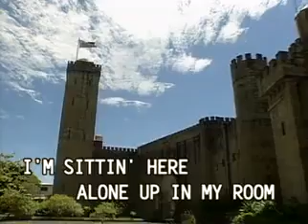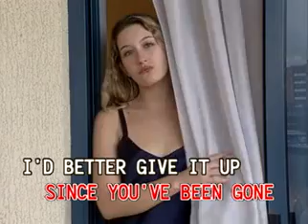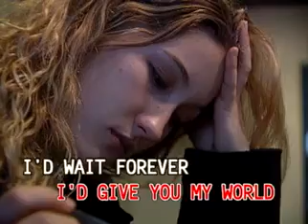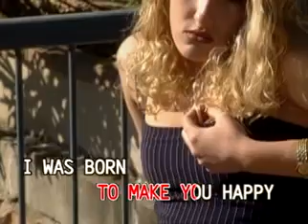11. Britney Spears - Born To Make You Happy [Canary]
VCD Title: Female Fresh Hits, Volume 2